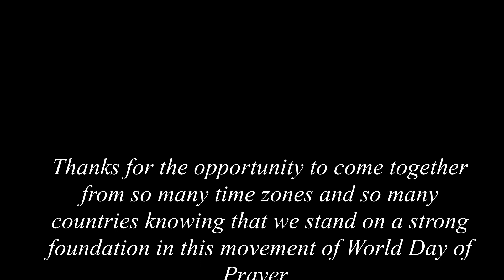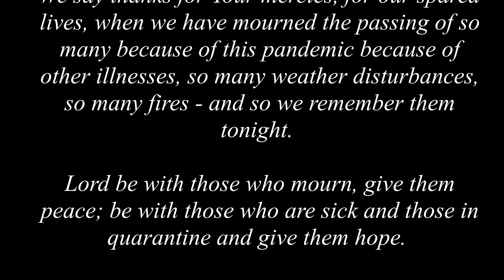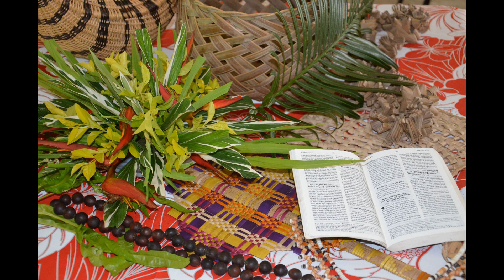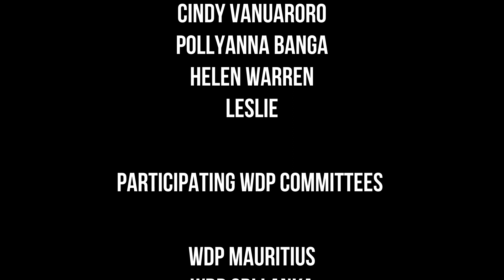Let's Talk with WDP Vanuatu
As preparations for the 2021 Vanuatu WDP celebration started in many countries, WDPIC held an online conversation with WDP Vanuatu on October 23, 2020.  Across 7 regions, 26 participants from 13 WDP committees came to the "Let's talk with Vanuatu" meeting.

The sisters in Vanuatu reflected on the 2021 theme "Build on a Strong Foundation" and informed on issues of child malnutrition, violence against women, the impact of COVID-19 on the islands and their plans for WDP 2021.